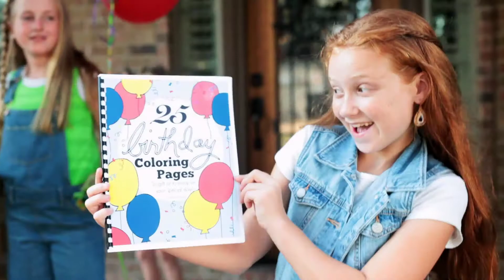25 Birthday Coloring Pages e-book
If you love coloring pages or birthdays, then you'll love this! It's an e-book that is a great gift for friends on their birthday, or color 1 page at a time for a card.